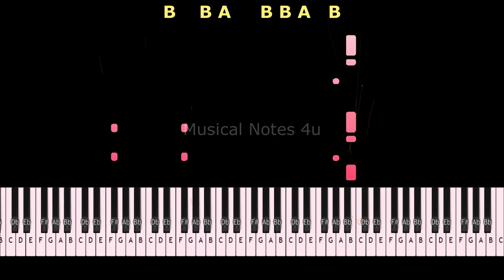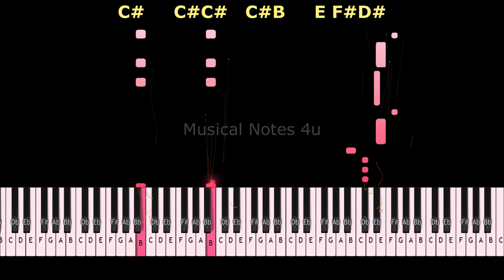Overa Feel Pannuren piano notes | Yuvan | Hero | Musical Notes 4u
Movie - Hero
CAST         -  Sivakarthikeyan, Abhay Deol, Arjun, Kalyani Priyadarshan, Ivana
Song          -  Over'a Feel Pannuren
Actor          -  Sivakarthikeyan
Singer        -  Yuvan Shankar Raja, MC Sanna
Director     -  P.S.Mithran